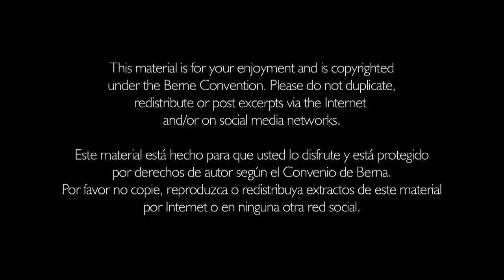Farmer and the Buried Treasure: Prem Rawat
This is the episode with the animated story of a farmer discovering a treasure buried in his field. The analogy is rounded out with humorous and timely anecdotes.